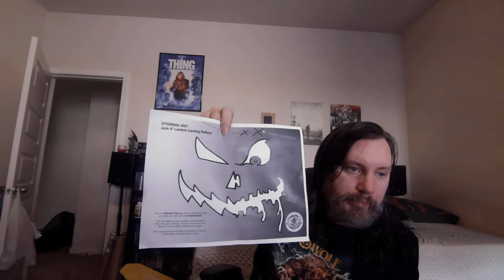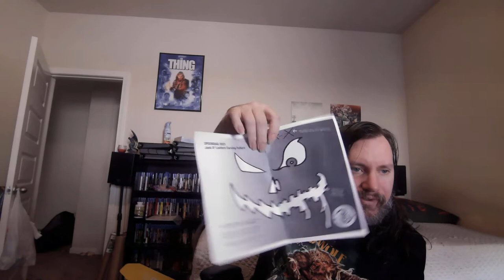Cavity Colors Spookbag 2021 unboxing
I finally got 1 this year, these things sell out fast. A bag full of goodies.. also that candy corn item is a bath bomb, i didn't really take a look at the item, kinda small for a bath bomb but i'll check it out...